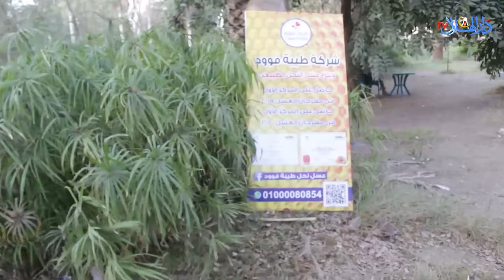محمد رأفت يكشف أسباب تجمد عسل النحل في الشتاء وهل يمكن تناوله بهذه الحالة